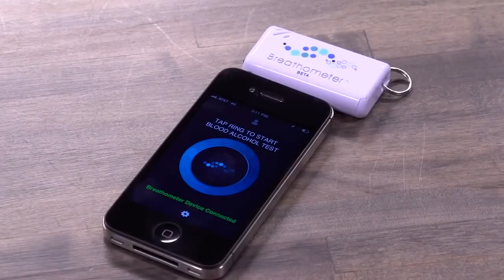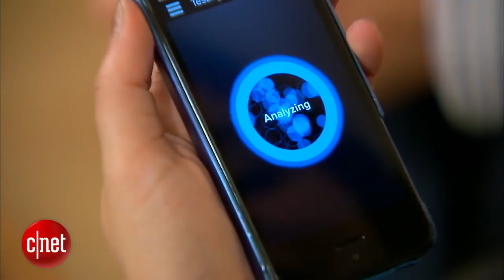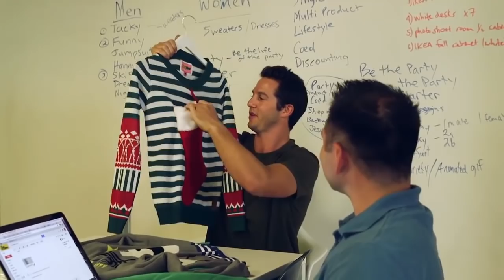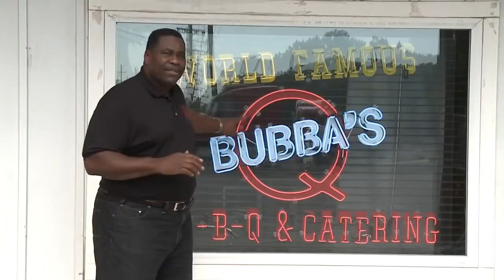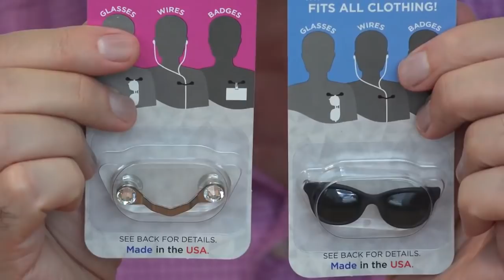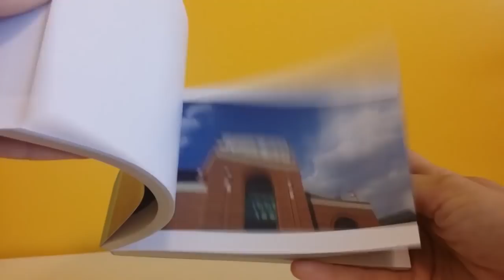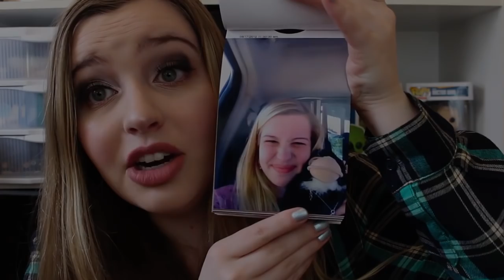The Deal That All The Sharks Went In On (Shark Tank)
The only business that all of shark tank went in on together.